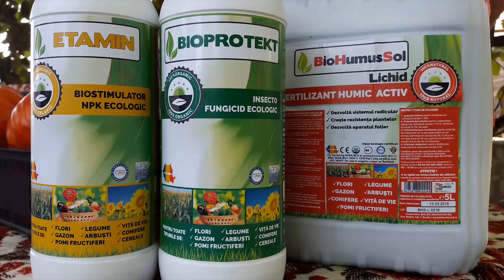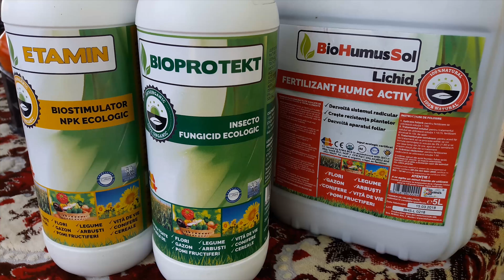Cenușăreasa la solar - episodul 2